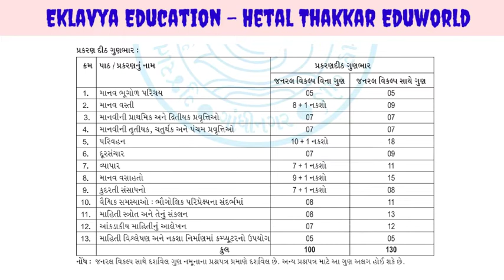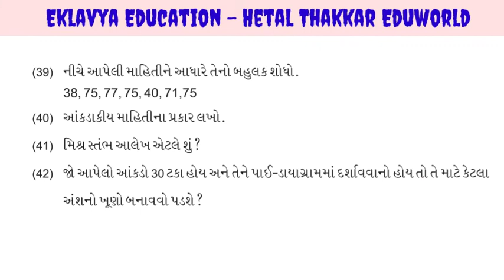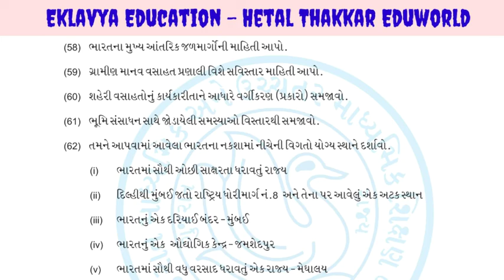Std 12 Geography blueprint 2021 Gujarat board | std 12 Bhugol new blue print and question paper 2021